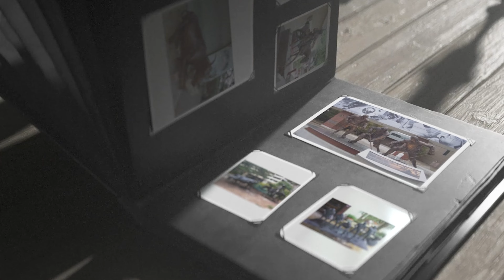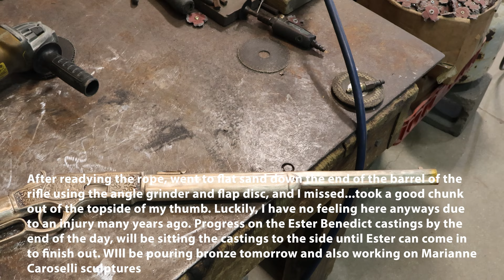Feb. 6, 2024 - Working out a tiny "Alamo" by Larry Stevens, work on Ester Benedict castings & more!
February 6, 2024 - Working out a tiny "Alamo" by Larry Stevens (This work is from Larry Stevens; he sculpted this and had it 3D Scanned, I 3D printed it to a much smaller scale) work on Ester Benedict castings, welding in bottom of boots, cleanup of boots, cleanup of gloves, straps, stirrups, cowboy hat, building a lever action rifle, cleanup of roping rope, and more! Also took a chunk out of my thumb!! Yay! Plan on beginning to pour bronze tomorrow. It will most likely take more than a day to pour all the investments. Pouring all of Mark Pendergrass' life-sized sculpture parts.